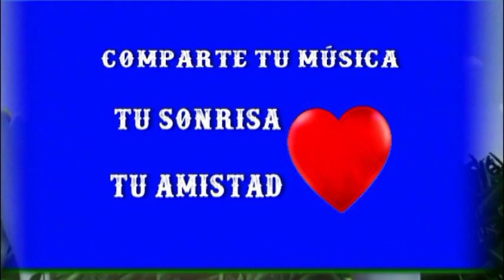Parte 9 CANCIONES QUE NOS HICIERON FELICES, Maravillosos Recuerdos, Melodias Inolvidables, Exitos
TITULOS DE LAS CANCIONES:
1 - Pedroinfante - Mi Cariñito
2 - Julio Iglesias - Uno (Tango)
3 - Perez Prados - Ckokian
4 - Yolanda Rayo - Se Dice De Mi
5 - Pink Martini - Amado Mi
6 - James Last - Romatik

Aqui unas 900 Listas De Reproducción Con Fecha 12/2/2023.

Aquí Encontrarás: Bailes De Salón, Vals, Boleros, Tango, Pasodoble, Cha Cha Cha, Mambo, Rock, Salsa, Lambada, Rumba, Y Además Música Clásica, Zarzuela, Opera, Y Mucha Música Relax - Las Mejores Orquestas Y Los Mejores Cantantes

Gracias amigos por vuestros comentarios, algunos son emocionantes, los leo todos pero no los puedo contestar por falta de tiempo, pues somos 123.000 amigos. Un fuerte abrazo para todos, Francisco Zanón